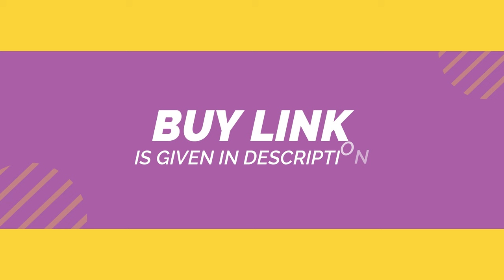7 feet Teddy Bear Unboxing | Valentine Giant Teddy Bear Unboxing, Best Birthday Gift For Her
7 feet Teddy Bear Unboxing | Valentine Giant Teddy Bear Unboxing | Best Birthday Gift For Girlfriend